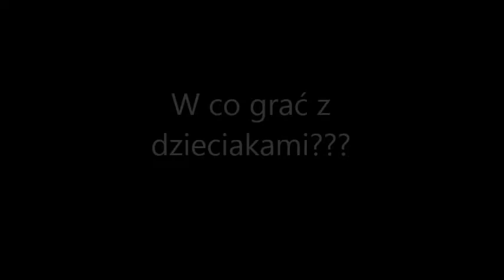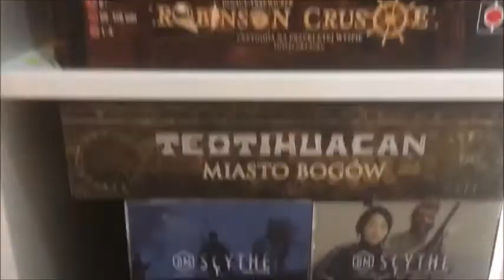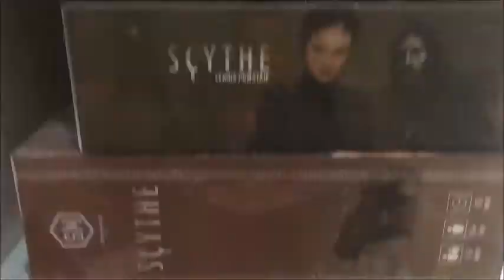Klub Gier Planszowych SCK: W co grać?